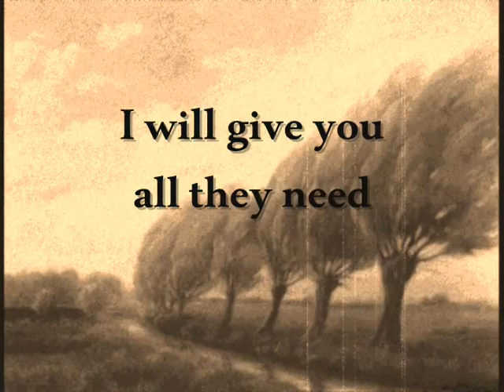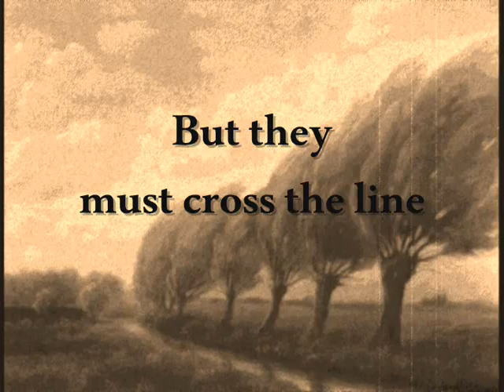Nico - Saeta (John Peel Session September 1981)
I do not receive any reimbursement for anything I post or anyone else. I just want to share!